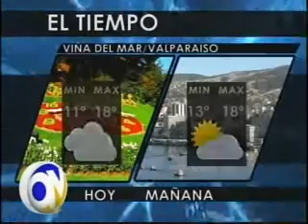El Tiempo 14 noviembre 2012